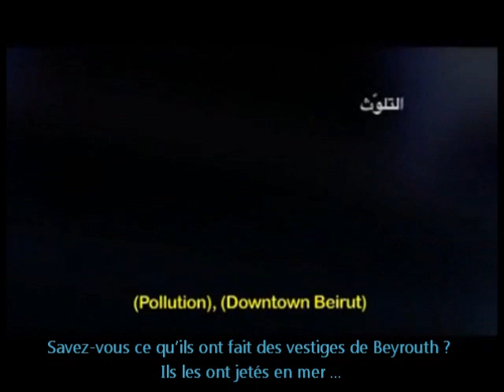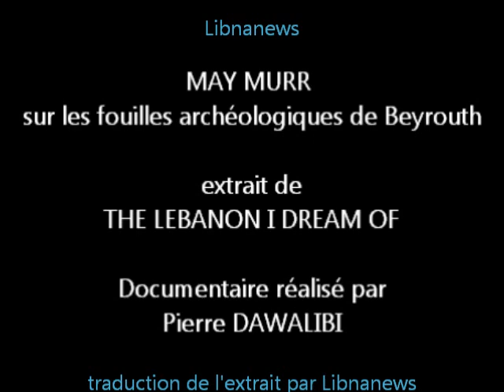May Murr Extrait sur l'Archeologie (The Lebanon I Dream Of)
Vidéo de l'article , extrait de l'interview de May Murr concernant l'archéologie et plus spécifiquement le devenir des artefacts archéologiques du centre ville de Beyrouth post guerre civile